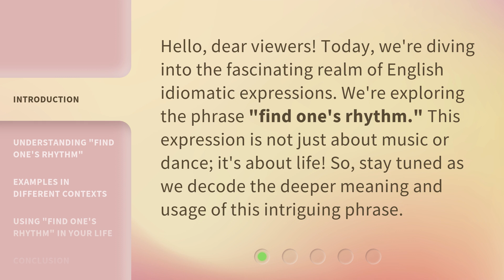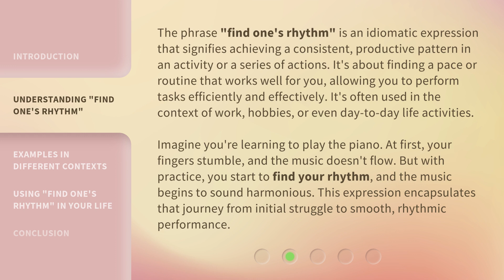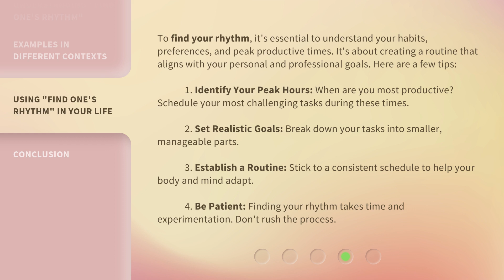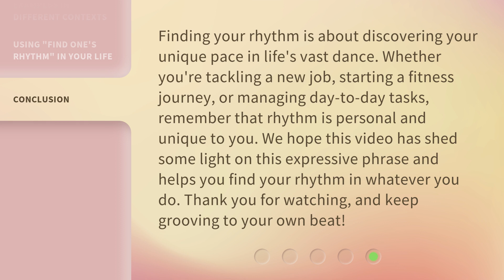Finding Your Rhythm: Mastering the Art of Consistency and Comfort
00:00 • Introduction - Finding Your Rhythm: Mastering the Art of Consistency and Comfort
00:32 • Understanding "Find One's Rhythm"
01:20 • Examples in Different Contexts
01:56 • Using "Find One's Rhythm" in Your Life